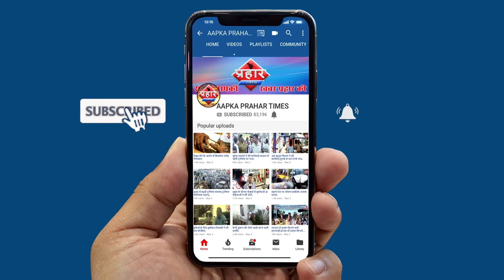अंकुश की हुई थी टीबी से मौत गांव के ही मुस्लिम बुजुर्ग ने किया अंतिम संस्कार || Aapka Prahar Times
अंकुश नामक युवक की हुई थी टीबी से मौत
गांव के ही मुस्लिम बुजुर्ग ने किया अंतिम संस्कार